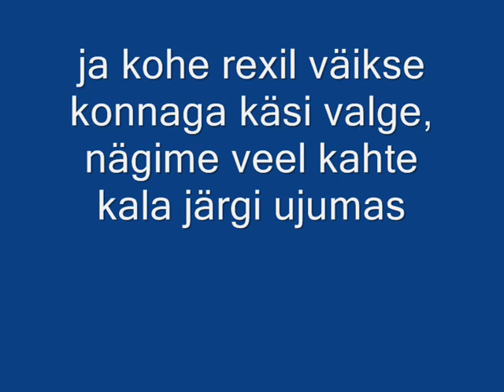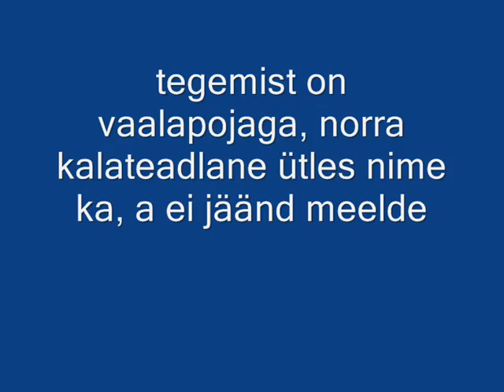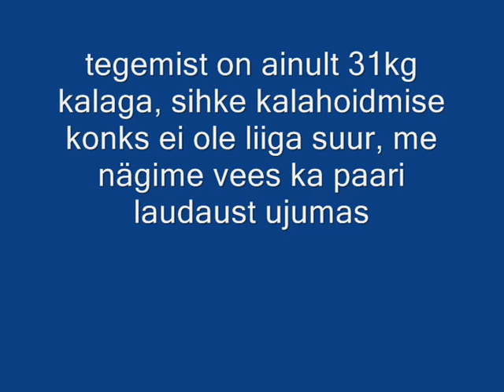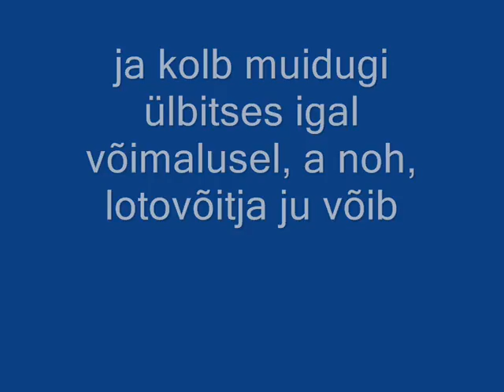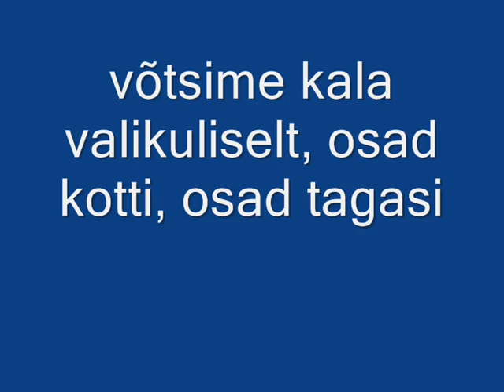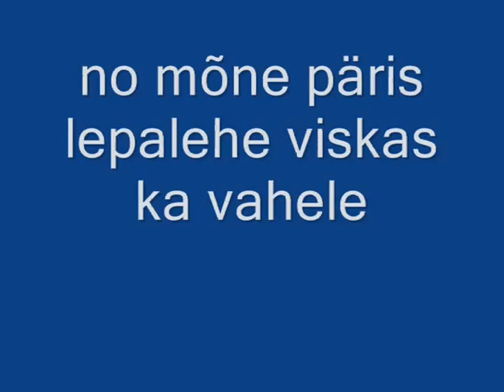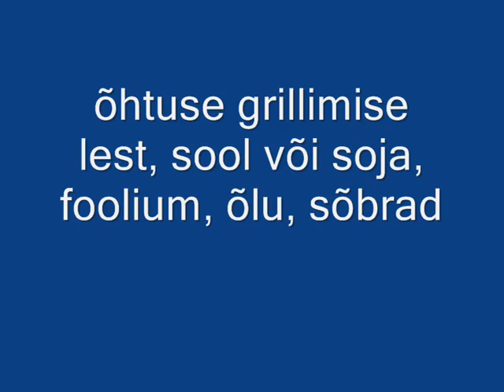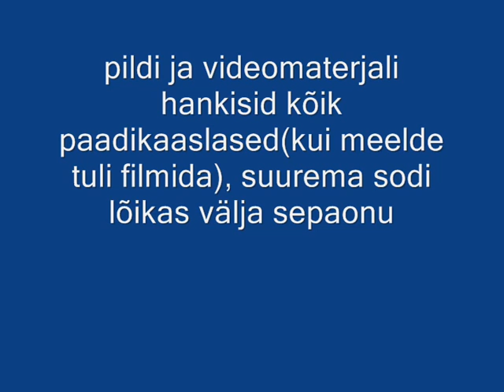Fishing in norway 2012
23-29 june in crazy cod camp, amazing fishing trip and halibut fishing, Our boat crew got 30psc, two biggest was 23 and 31kg, the rest between 3-15kg, lot of fishes released.
CCC is not wonderland where you always get lot of monsters, it depend on. but it is perfect start point geographically.
quality time
regards
sepaonu